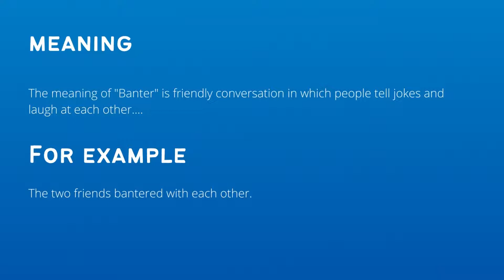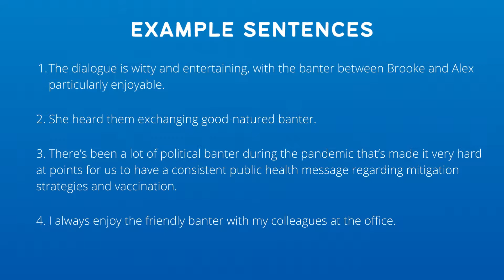Word Of The Day In English | English Vocabulary | Words Meaning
Word Of The Day In English | English Vocabulary | Words Meaning | English Word | Word Meaning | Spoken English | Vocabulary words

Hi Everyone, Today we are going to learn  new English vocabulary word, So the word of the day is "Banter".

Topic: How to Use "enough" and "too" in sentences? | Daily Routine Phrases | Usage of Enough | Usage of Too

Episode 1: Self Introduction | How to introduce yourself

Episode 3:Learn how to make a new friends | How to meet some at first time | English Conversation

Episode 4: How to talk about shopping in English | English Phrases For Shopping | Shopping in English